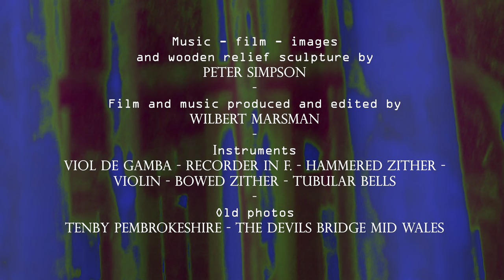Panorama Of A Dream - Soundscape Artwork and Film BY Peter Simpson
Peter Simpson Created this Soundscape and Artwork he titles Panorama of A Dream based on dreams and memories of Wales.